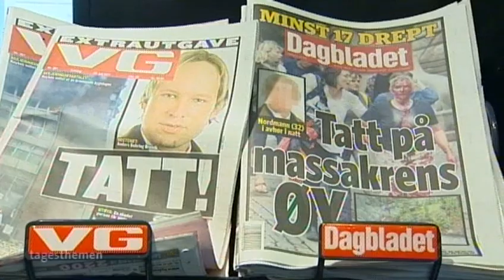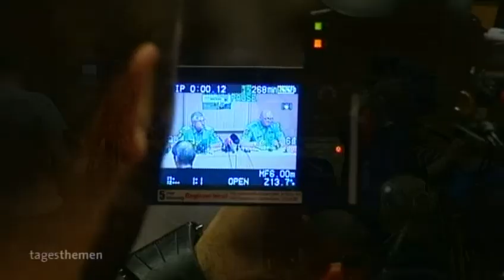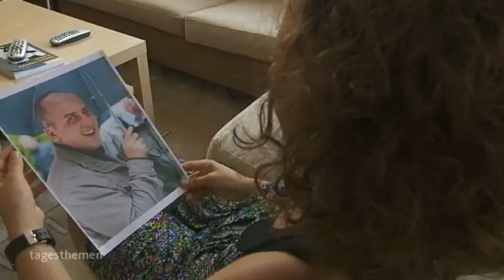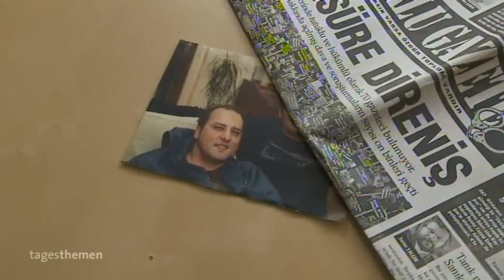24.07.2011 Ein Jahr nach der Loveparade-Katastrophe,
Deutschland vor einem Jahr: Strahlender Sonnenschein, Tausende wollen in Duisburg unter freiem Himmel Musik hören, tanzen, Spaß haben. Mit der Love-Parade wollte sich die Stadt im Ruhrpott weltoffen und jung zeigen. Das Fest endete in einer Massenpanik. 21 Menschen starben, mehr als 500 wurden verletzt. Die Genehmigung für die Party war rechtswidrig, so der Zwischenbericht der Staatsanwaltschaft. Doch noch immer will niemand Schuld an der Katastrophe haben. Heute erinnerten Freunde und Verwandte der Opfer an das Unglück, das für so viele Menschen unfassbares Leid brachte. Torsten Beermann.
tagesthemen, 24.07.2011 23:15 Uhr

Ein Jahr nach der Loveparade-Katastrophe
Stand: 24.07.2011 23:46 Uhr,